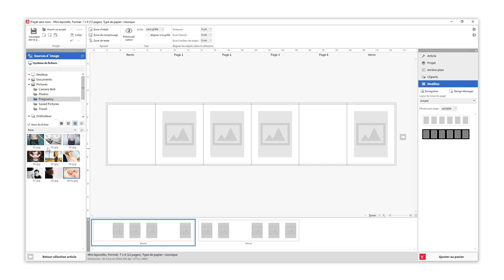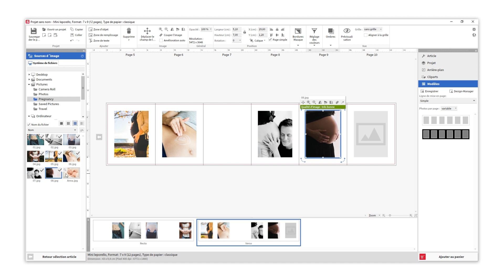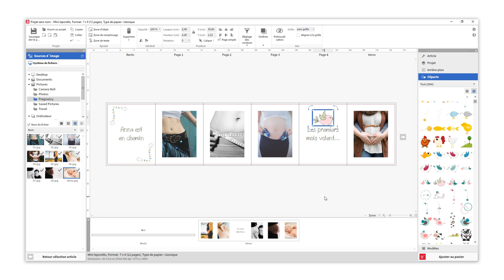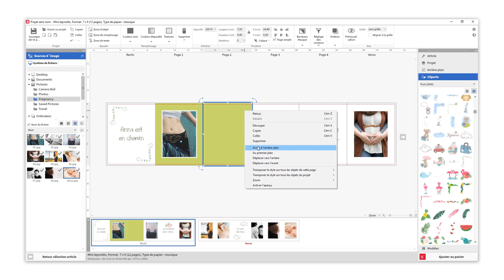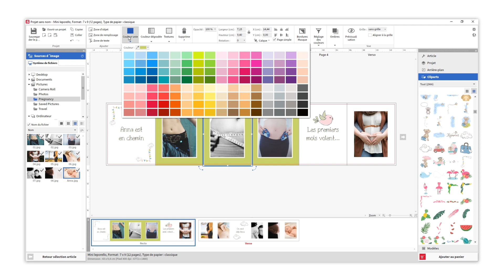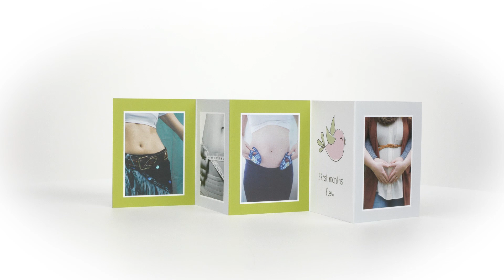Photographie de grossesse sur Mini leporello Saal Digital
La grossesse est une étape de changements et de souvenirs que l'on aime garder et partager avec ses proches.

Dans cette vidéo, nous vous donnerons tous les conseils pour conserver les souvenirs de chaque étape de votre grossesse, grâce au Mini leporello.

Pour créer votre souvenir et télécharger le logiciel gratuit de conception Saal Design, c'est par ici :